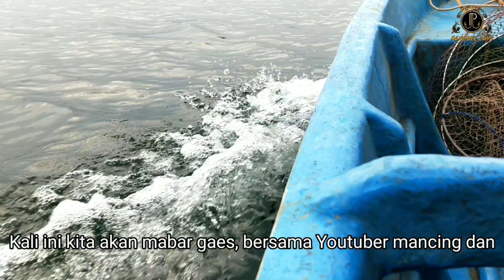Info Madang Geden Waduk Wadaslintang Bersama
Bissmillahhirohmannirohim

Assalammualaikum Wr.Wb
SEMOGA DAPAT MENGHIBUR PENONTON ONLINE

APA BILA SOBAT MANCING BUTUH PELET MANJUR BERBAGAI JENIS IKAN DAN ALAT PANCING LENGKAP BISA KUNJUNGI INSTAGRAM DI BAWAH PANJOEL JAYA